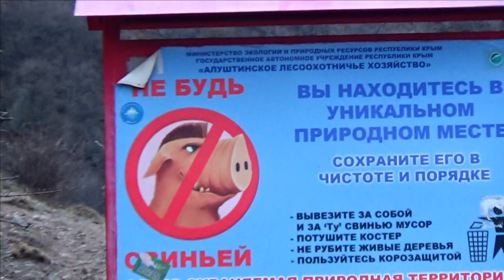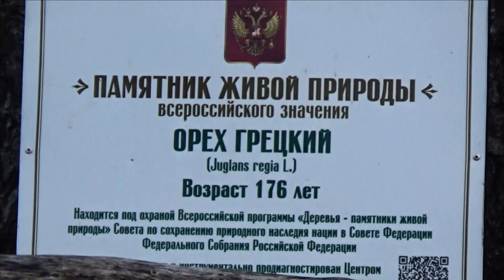КРЫМ 2023 / ЖУТКОЕ МЕСТО / КАМНИ ВИДЕ ФИГУР / ДОЛИНА ПРИВИДЕНИЙ /ДОСТОПРИМЕЧАТЕЛЬНОСТИ КРЫМА /АЛУШТА